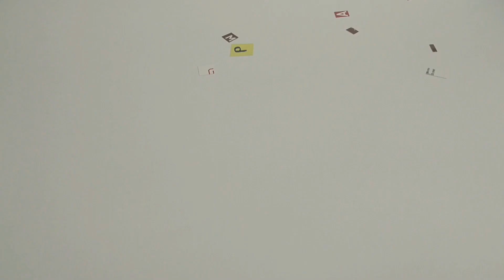"Manusia Reptilia/Human Reptile" by Mai Elizabeth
is specially dedicated to those 'leaders' who betrayed the votes and trusts by the people of Malaysia.

Entirely shot using Sony Xperia XZs & Nubia M2
Edited using Kinemaster Premium